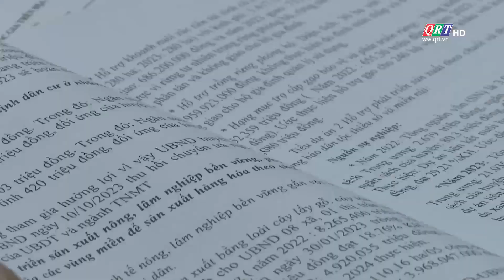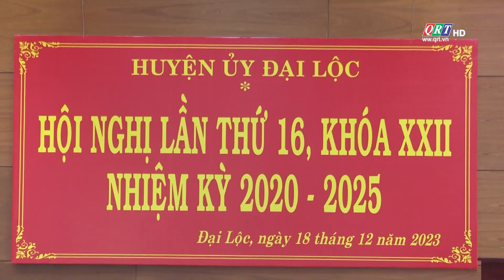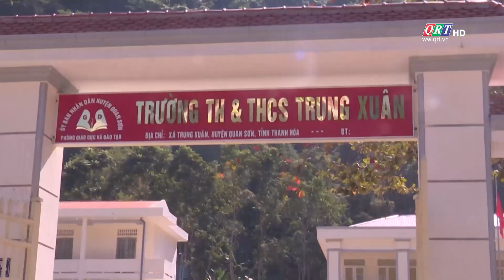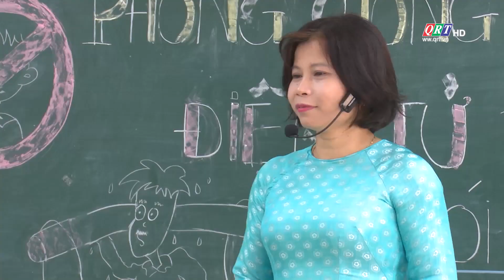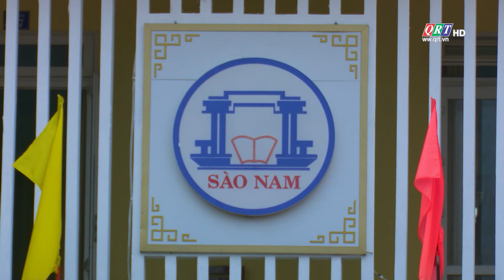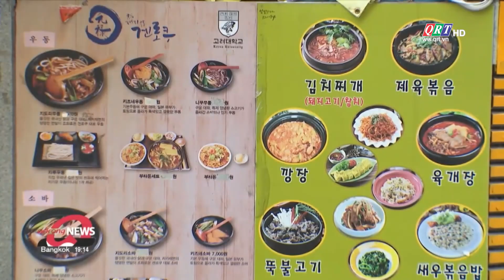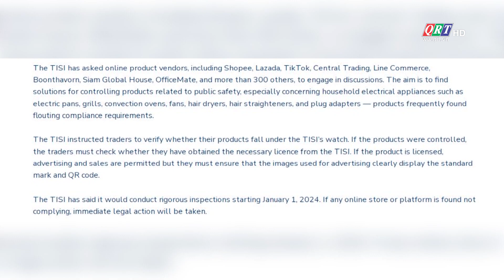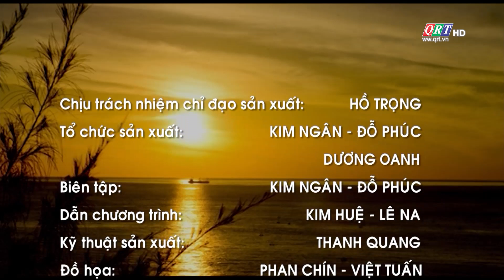THÔNG TIN NGÀY MỚI (19.12.2023) | QRT